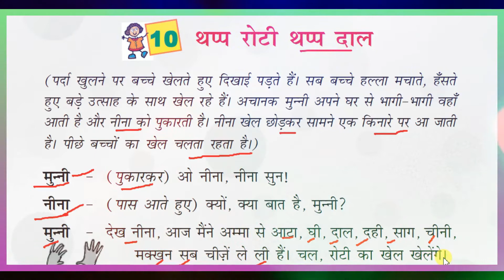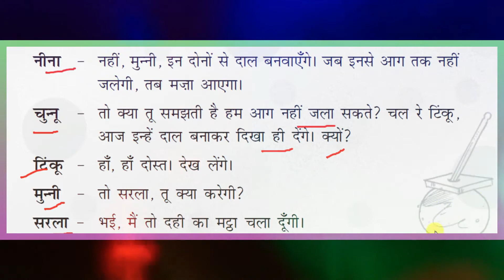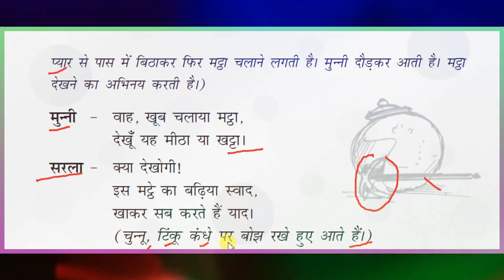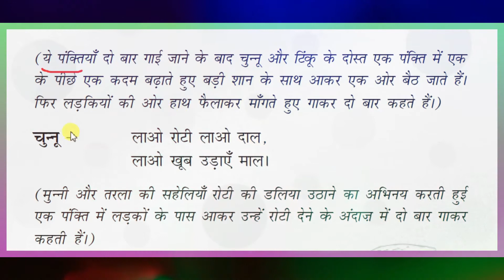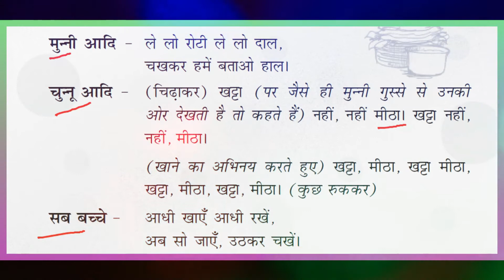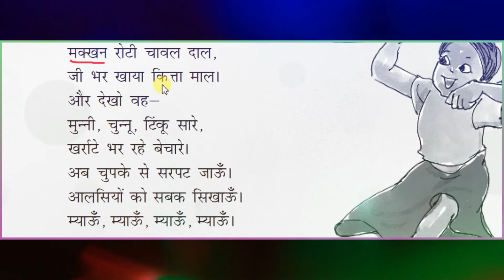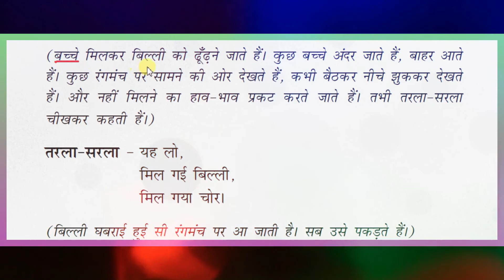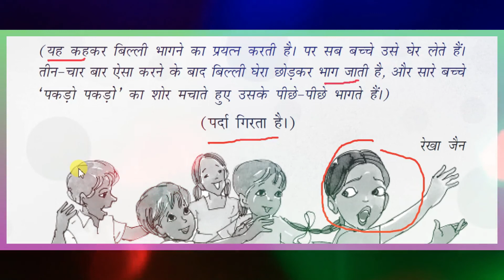Thapp Roti Thapp Dal//थप्प रोटी थप्प दाल //Class-4//Hindi//CBSE//Full Explanation...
In this video I explained this whole lesson in simple Hindi language so that students can easily understand.

If you have any kind of suggestions then please give your comments.

Thanx.